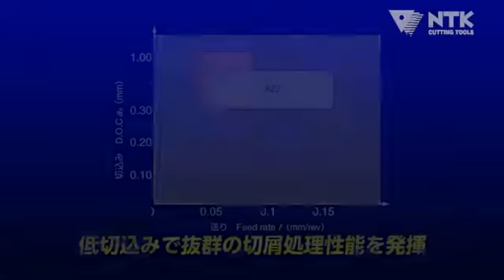ntk 18 АПТ Стружколом AMX для супер чистовой обработки